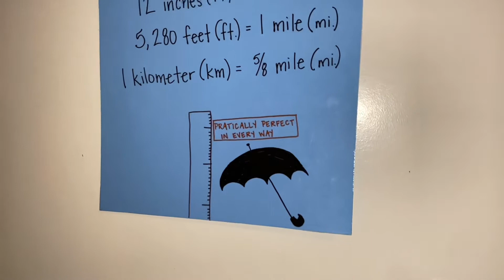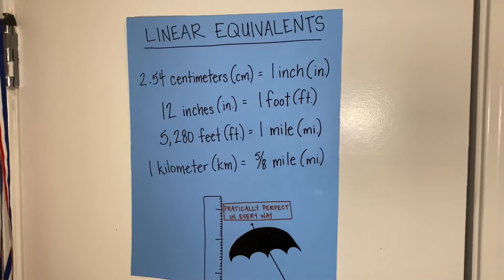Linear Eqivalents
Classical Conversations, Cycle 3, Week 14, Math